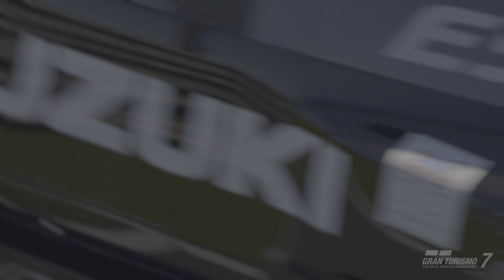1 Escudo vs 19 SF23s Lap Battle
Not clean but no damage and no penalties, so I'm taking it. This has taken longer than I anticipated.